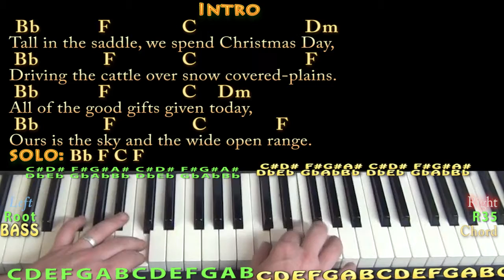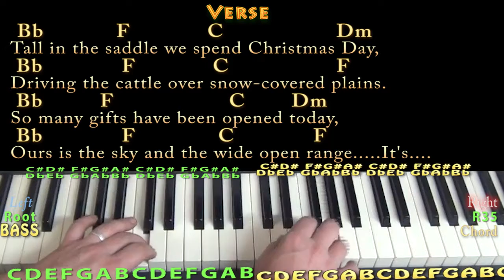Christmas for Cowboys (John Denver) Jamtrack in F with Chords/Lyrics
REAL KEY: This is the real key of F...Jamtrack to practice over...